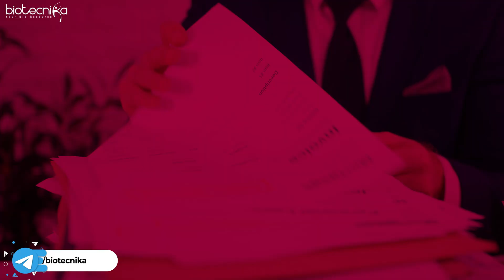Untold Truth About Biotech Career! What Most of The Experts Won't Tell You!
Unlock the untold truth about pursuing a career in biotech with our latest video! 🧬 Dive into the reality of the industry, from its intense competition to ethical dilemmas, and discover what most experts won't tell you. Navigate through the challenges with 7-10 crucial pointers, covering everything from burnout to regulatory hurdles. Whether you're a seasoned professional or just starting out, this video is packed with insights to help you thrive in the world of biotech. Don't miss out—watch now and unlock the secrets to success! 💼🔬

00:00 - Introduction: The Reality Check
02:42 - Burnout Alert: Managing Stress
05:34 - Skill Enhancement: Staying Competitive
07:06 - Ethics & Competition: Navigating Challenges
09:58 - Continuous Learning: Key to Success
11:32 - Overcoming Geographical Barriers
12:53 - Regulatory Hurdles: Pushing Forward
14:20 - Conclusion: Keep Learning & Engage

Join us as we delve into the unspoken aspects of the biotech industry. Watch now to uncover the secrets to thriving in this dynamic field! 🌱🔬